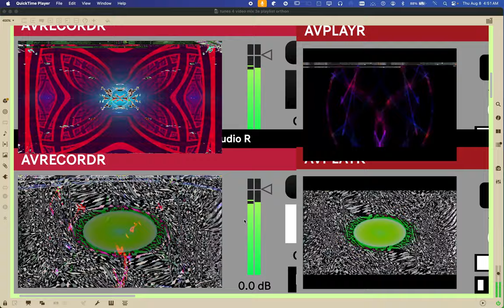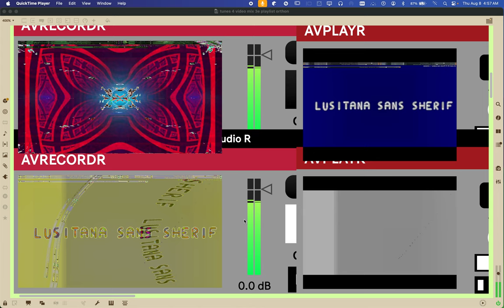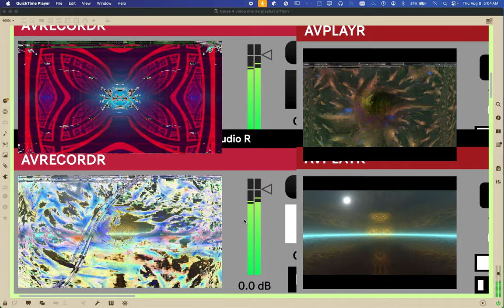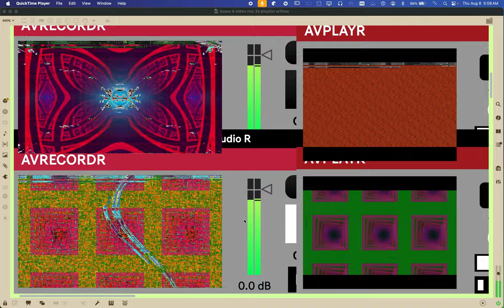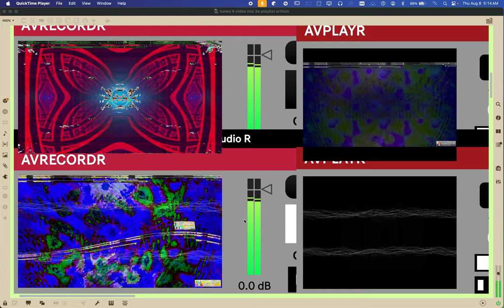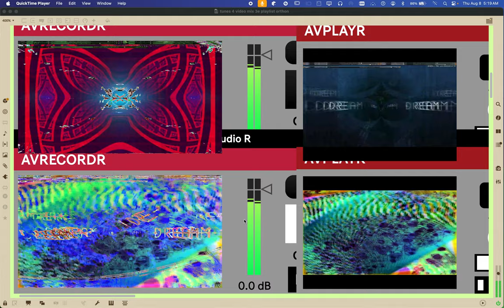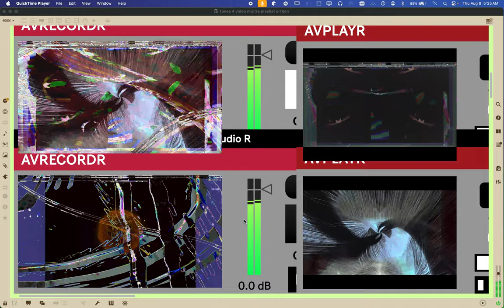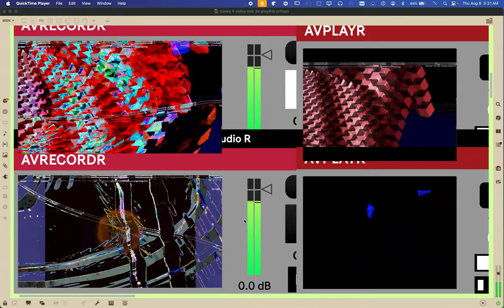Screen Recording 2024 08 08 at 4 50 00 AM alien games 3 ++ 59 videos